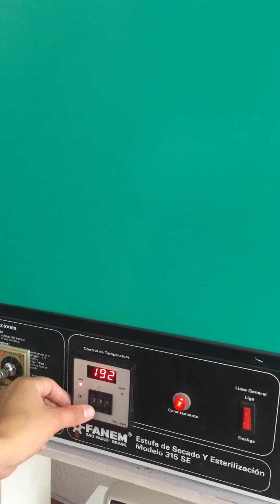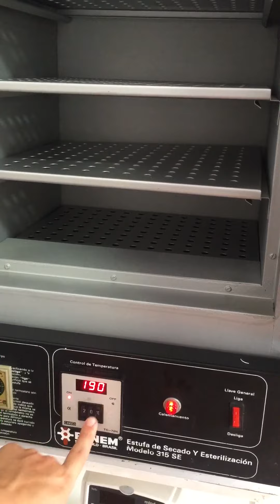Esterilizador seco FANEM modelo 315 SE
Marca: FANEM
MODELO: 315 SE
Temperatura: hasta 200 grados centígrados
Power: 110 v KW: 0,600
Controlador: digital
Fabricación: Brasil.
Estado: Usada.

Medidas internas: 30 fondo 35 ancho 40
Alto
Medidas externas: 47 fondo 51 ancho 73 alto